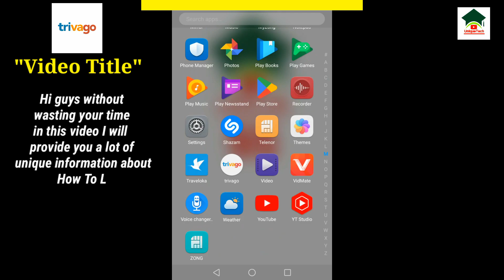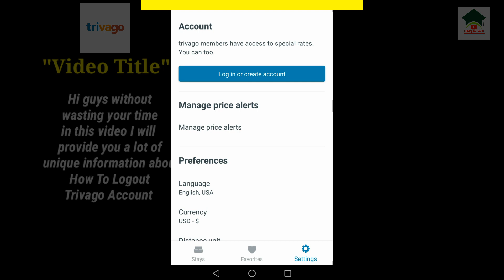How to sign out trivago account||Trivago account logout||Unique tech 55